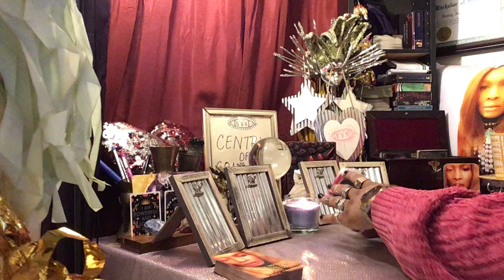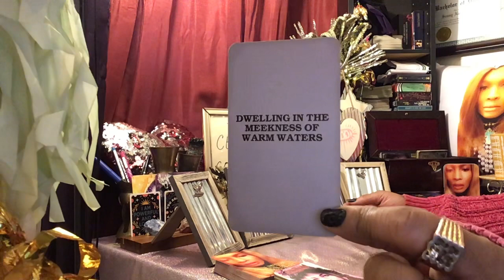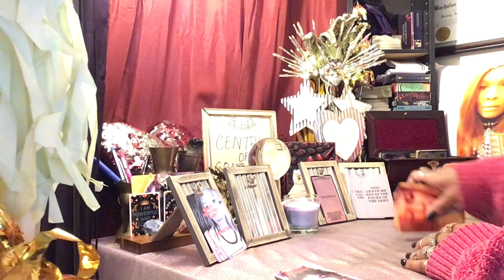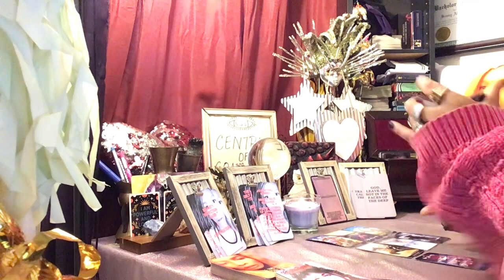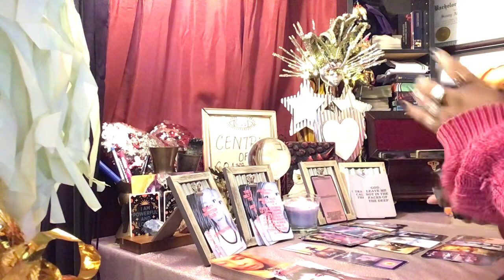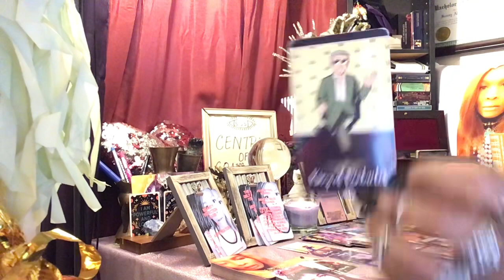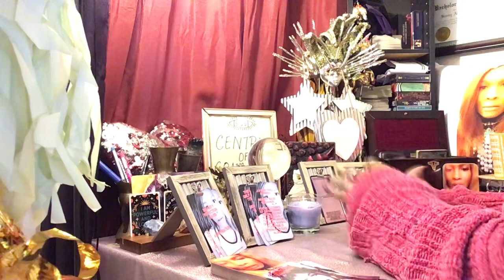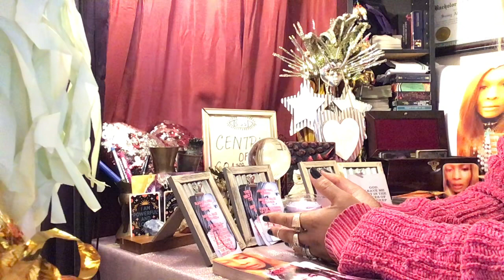TAURUS ♉️ RECEIVING THE HARVEST OF THE EMBERS. SUN SHINES ON SOULMATE CONNECTION. CELEBRATION NEAR!